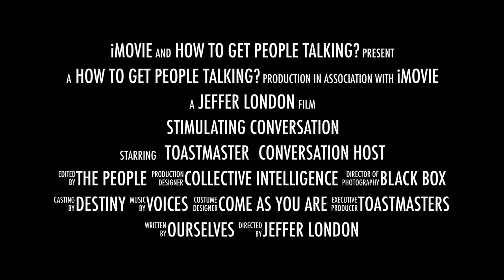Stimulating Conversation with Toastmasters in Amsterdam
Trailer of "Building Bridges" workshop about how to get people talking. A dialogue experiment for the "Stimulating Conversation" project, organised by Jeffer London. Audience were Toastmasters from District 59, meeting for their fall conference in Amsterdam.